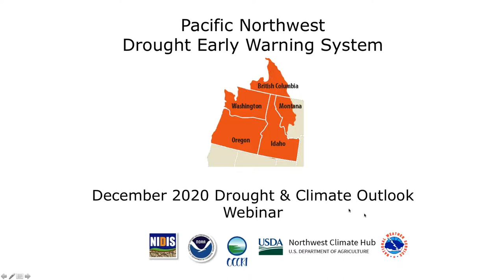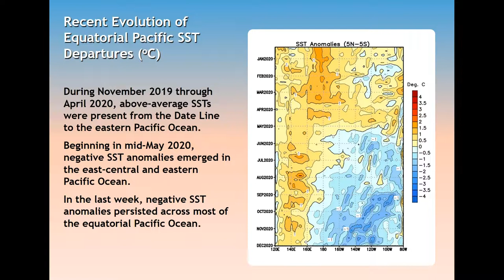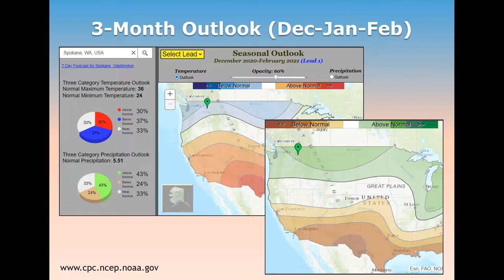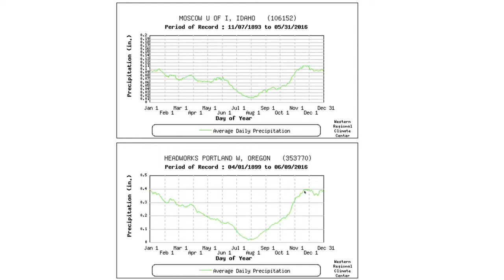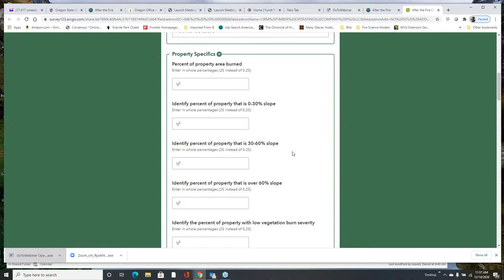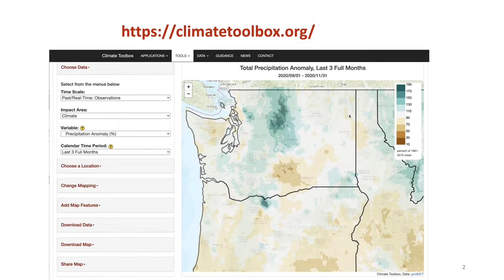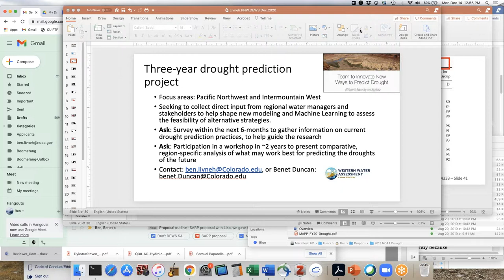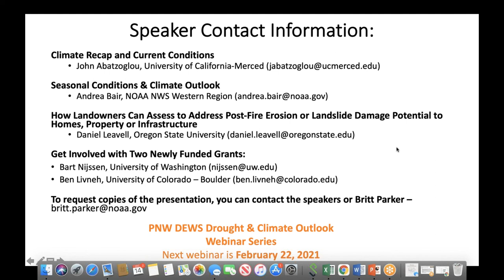Pacific Northwest DEWS December 2020 Drought & Climate Outlook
According to the December 1, 2020 U.S. Drought Monitor, 41.6% of the Pacific Northwest Drought Early Warning System (DEWS) is in drought, including 11.4% in Extreme Drought (D3). Will the drought continue through fall and winter? Find out the latest on conditions, climate outlook, and watch the following presentations:

How Landowners Can Assess to Address Post-Fire Erosion or Landslide Damage Potential to Homes, Property, or Infrastructure

Get Involved on Two Newly Funded Grants:
Improving Drought Impact Indicators in the PNW
Identifying Alternatives to Snow-based Streamflow Predictions to Advance Future Drought Predictability

These webinars provide the region's stakeholders and interested parties with timely information on current and developing drought conditions as well as climatic events like El Niño and La Niña. Speakers will also discuss the impacts of these conditions on things such as wildfires, floods, disruption to water supply and ecosystems, as well as impacts to affected industries like agriculture, tourism, and public health.